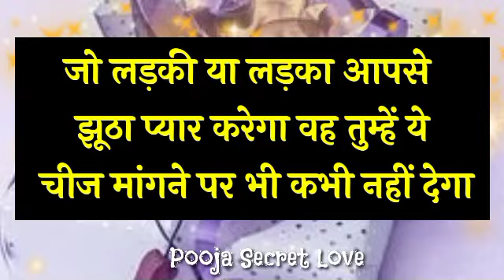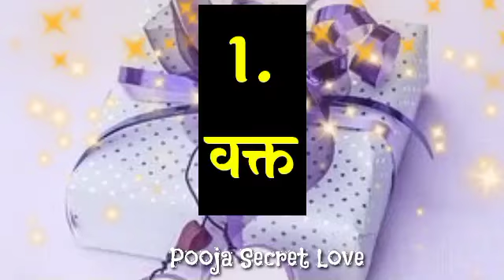Choose one number | New love game 2022 | Love quiz game today | Kiss game |23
Choose one number | New love game 2022 | Love quiz game today | Today love quiz game | Kiss game |23 Your Quaris :–👇👇
today love quiz game new
number choose game with answer
bf test
crush qui
love kiss game
new love quiz game
toda quiz
today love quiz game
true love
love quiz
number choose
choose the number
love games
love question
love test
choose number
quiz game
the Quizy Love
the quiz love

My Background Photo Credit By: Pixabay App

My Personal original Voice : Pooja Dubey

Hello 👋.
Friends.
Please.